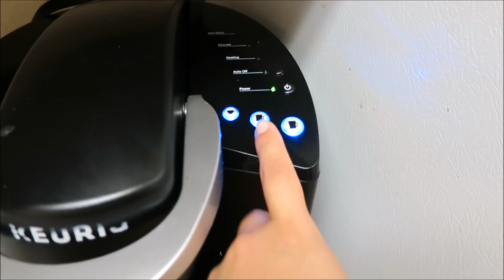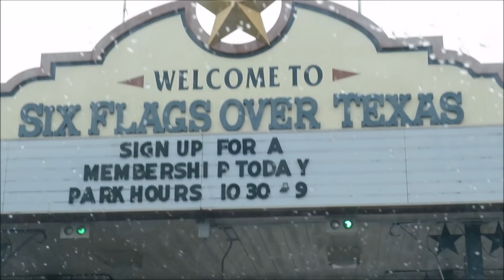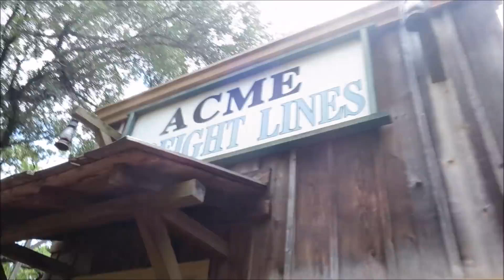Visiting Six Flags Over Texas | July 30, 2018